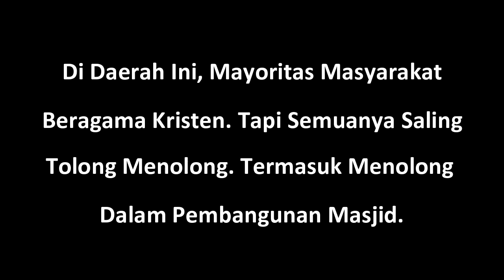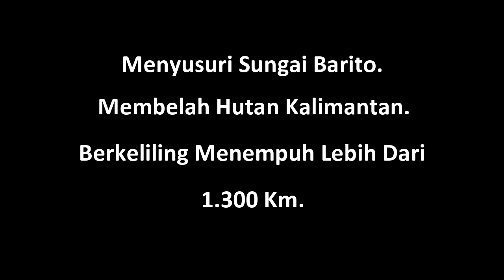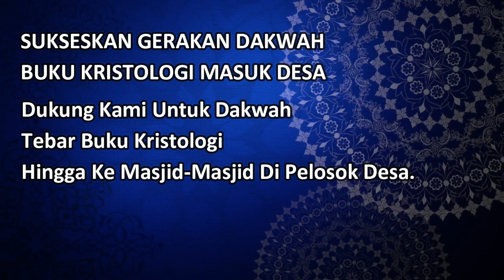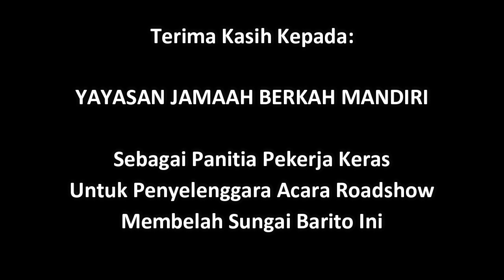ORANG INI SEPERTI WALI - Banyak Membuat Orang Masuk Islam Di Pedalaman Kalimantan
SAKSIKAN JUGA SALAH SATU
FILM DOKUMENTER TERBAIK KAMI
KLIK LINK DI BAWAH INI:

Ini adalah cerita tentang seseorang yang merantau hanya untuk berdakwah sampai sekarang, beliau ingin masyarakat di sana 90% beragama islam.
Selamat Menonton...

REKENING DONASI
MUALAF CENTER NASIONAL AYA SOFYA INDONESIA
BANK MANDIRI

YouTube: MUALAF CENTER AYA SOFYA
Facebook: Mualaf Center AYA SOFYA

Mualaf sedih, kisah mualaf sedih, kisah sedih mualaf Indonesia, Mualafcenterindonesia, Mualafcenterayasofya, Mualafcentermalang, Mualafcenterjakarta, Mualafcenterbanjarmasin, Mualafcenterbekasi, Mualafcentersurabaya, Mualafcentersemarang, Mualafcenterjember, Mualafcenterkediri, Mualafcentersidoarjo, Mualafcenterpadang.